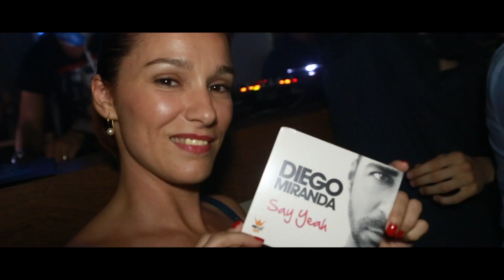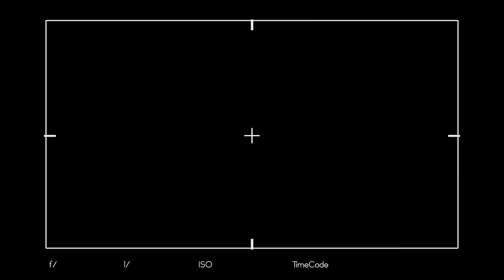Diego Miranda - Video Say Yeah Album ( Promo Oficial )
Diego Miranda  - Video Say Yeah Album
video by : Ruben Alencastre